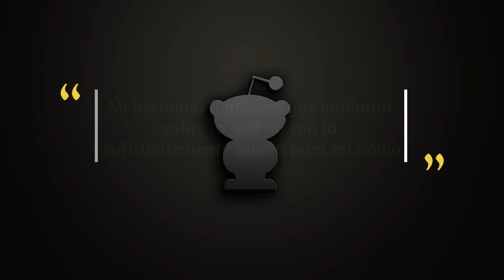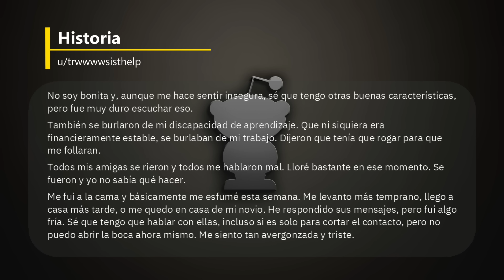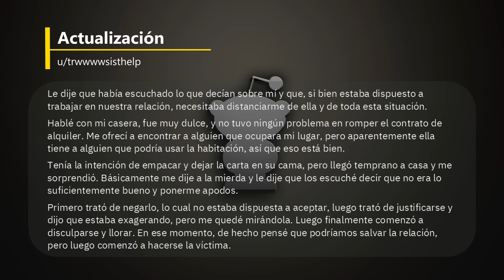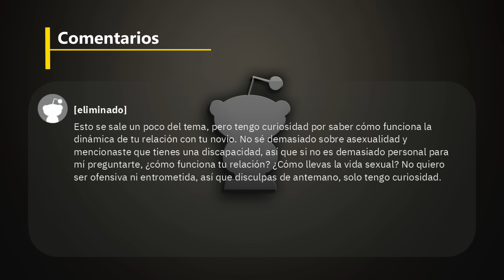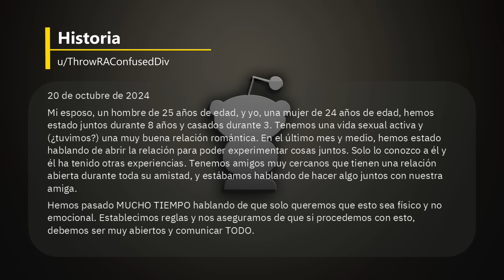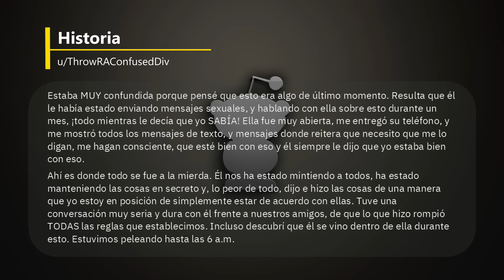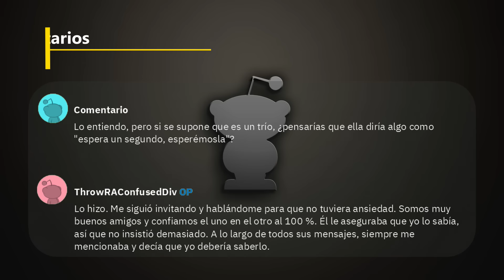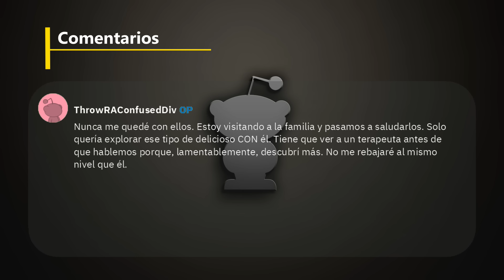Mi hermana y mis amigas dijeron que no soy buena para mi novio - Reddit Español | Confesiones23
Mi hermana y mis amigas dijeron que no soy buena para mi novio - Reddit Español - r/BestofRedditorUpdates

00:00 Historia 1: Mi hermana y mis amigas dijeron que no soy buena para mi novio
04:13 Actualización
09:38 Historia 2: Mi esposo y yo tuvimos un trío que él quería, se fue en medio del mismo
14:34 Actualización
Créditos
Foto Thumbnail
Photo by RDNE Stock project: